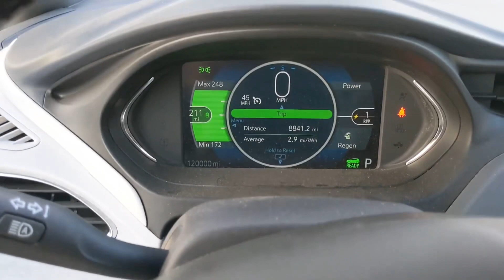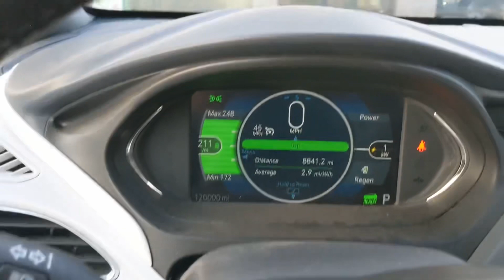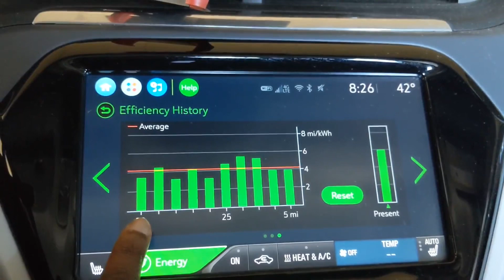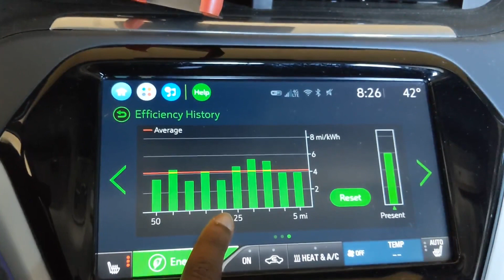2017 Chevy Bolt EV - March 2021 Battery Update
What's the degradation after 120,000 Miles? March 2021 battery update and fire recall on our 2017 Chevy Bolt EV!